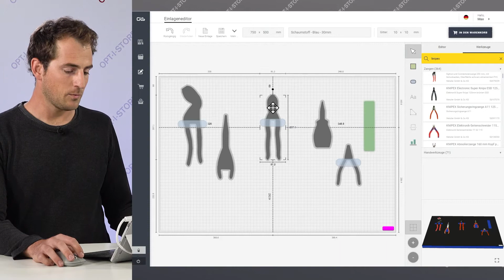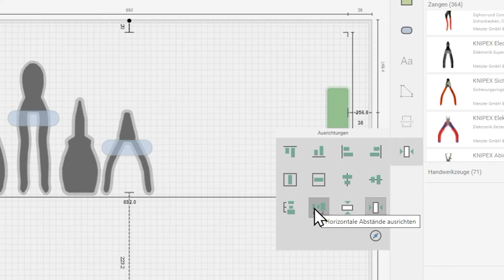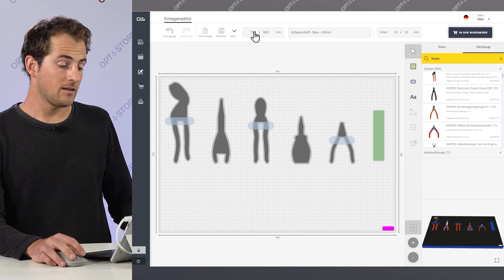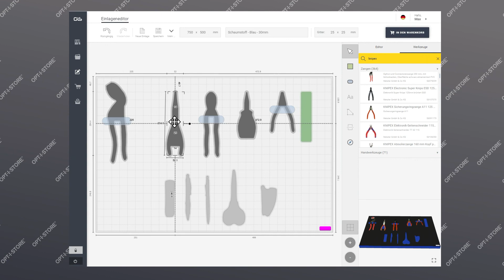OPT-I-STORE Onlineshop | Konturen ausrichten und anordnen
Wie in OPT-I-STORE WEB die diversen Ausrichtfunktionen das Planen der Hartschaumeinlagen vereinfachen. Die verwendeten Objekte in einer Einlage können einfach und optimal ausgerichtet werden. Egal ob ein oder mehrere Objekte gleichzeitig oder unter Zuhilfenahme des Gitterrasters - durch diese Funktionen kommen Sie schnell und einfach zur optimal konfigurierten Einlage.

Beachten Sie auch unsere anderen Videos zu diesen Themen